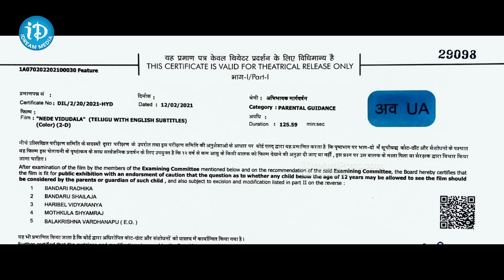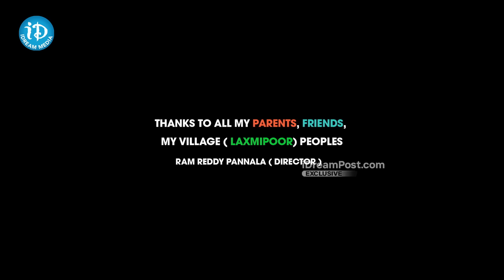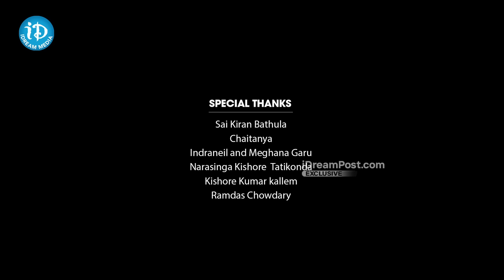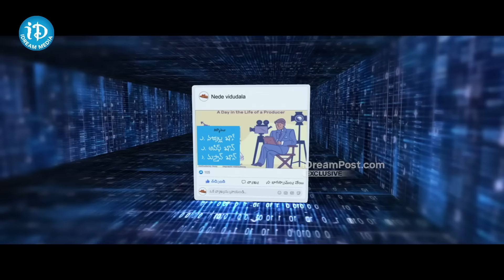Nede Vidudala (2023) Full HD Latest Telugu Movie | Ram Reddy Pannala | Asif Khan | Mouryani | iDream